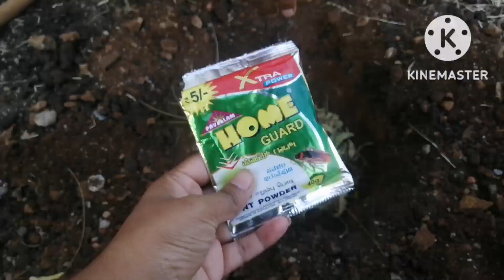GUDHAL🌺 HIBISCUS PLANT FULL INFORMATION | gudhal plant लगाने से लेकर care full जानकारी gudhal plant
Dosto 🙏

Is vedio me maine gudhal hibiscus plant ke bare me lagane se lekar care kaise kare Saari jankaari di hai aap vedio jarur dekhe n pasand aaye toh pls mujhe support kare aap sabhi ka bhout bhout dhanaywad 🙏

hibiscus questions -
hibiscus flower
hibiscus for hair growth
hibiscus tea
hibiscus powder
hibiscus oil for hair growth
hibiscus hair mask
gudhal plant
gudhal plant care in hindi
gudhal plant care
gudhal plant not flowering
gudhal plant kaise lagaye
gudhal plant fertilizer
gudhal plant cutting
gudhal plant me kide ka ilaj
gudhal plant me keede ka ilaj
gudhal plant in plant
hibiscus plant varieties
gudhal ki cutting kab kare
hibiscus plant diseases
gudhal ka ped
hibiscus flower colour
hibiscus plant growing tips
gudhal plant ki cutting kaise lagaen
hibiscus flower hindi name
gudhal ke phool ka tel
gudhal ka phool drawing colour
gudhal ke phool ke fayde for hair
hibiscus flower powder